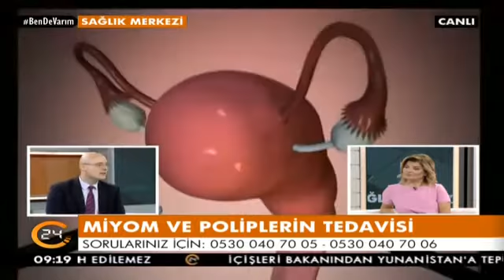Çikolata kistleri nasıl tedavi edilir?